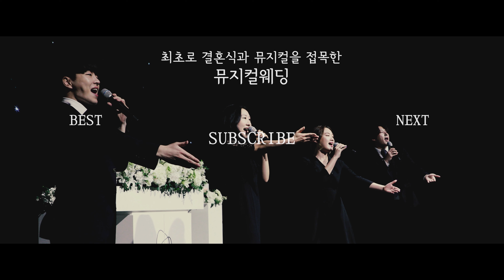와...... 결혼식 진짜 예뻐 ㅠㅠ